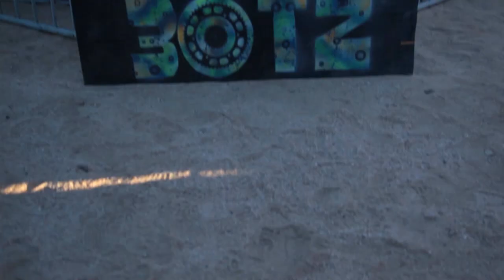Wasteland Weekend Music Video (2013)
Wanna raise hell like it's the end of the world? That's the premise behind the nihilistic survivalist party known as Wasteland Weekend.

We've all fantasized about living through the end of the world — but the attendees of Wasteland Weekend have taken it a step further.

For the fourth year in a row, diehard fans of some bleak future-fiction took to the southern California desert, transforming a section into a post-apocalyptic wonderland inspired by films like the Mad Max trilogy and Fallout.

And this is no half-assed production... They go all out — with tricked-out cars, cool costumes and ramshackle buildings that make contemporary society seem like a thing of the past. There's even a battle dome! We headed out to the desert to experience this post-disaster party scene, and it did not disappoint. In fact, it's so much fun, you might start thinking that the end of the world can't come soon enough.

But then, you should stop.  Wishing for the end of the world?  That's just a little morbid, don't ya think?

And did we mention it's adults only? No kids allowed to the planet's death rattle, apparently...I guess that would also be a little morbid.